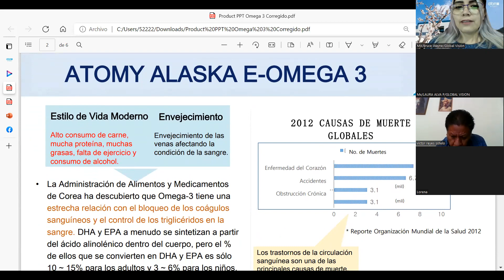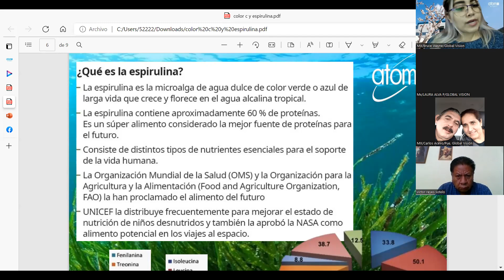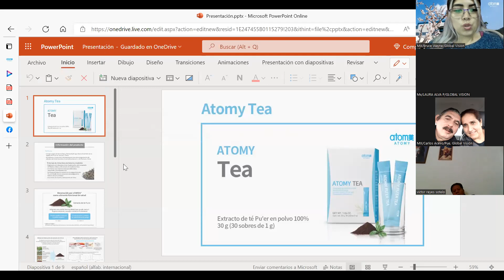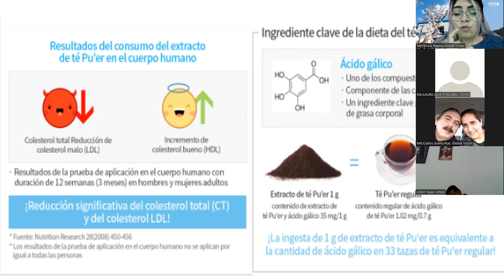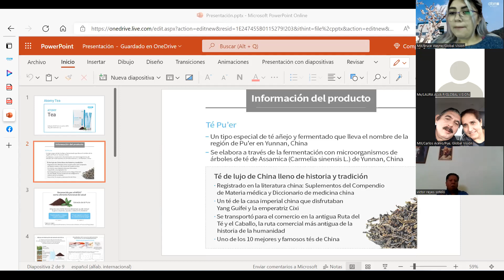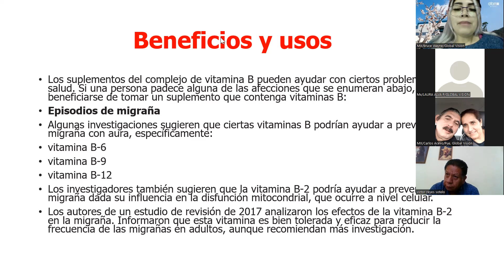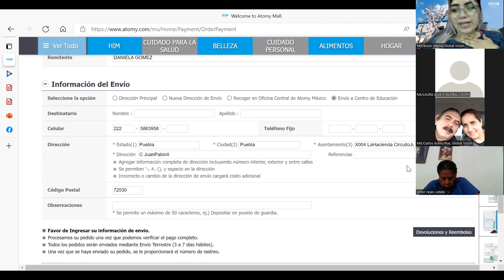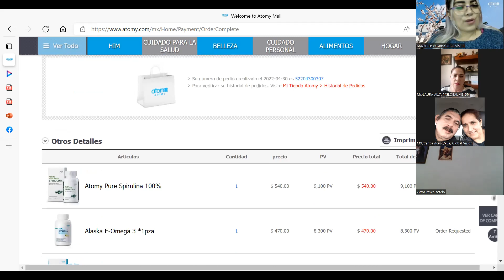ATOMY TEA,SPIRULINA,OMEGA 3 Y COLOR B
conoce junto a DM Daniela Gómez los beneficios de nuestros suplementos  alimenticios ATOMY